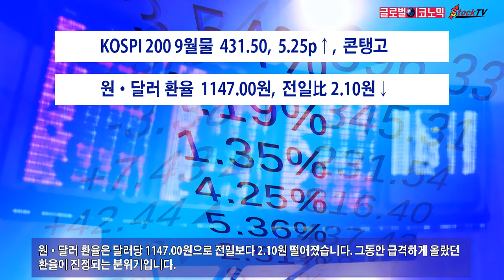KOSPI 선물 콘탱고 전환, 시장 낙관 분위기…금리 혼조세, 원·달러 환율 소폭 내려, 신용잔고 연중 최고. 2021년 7월 12일 글로벌이코노믹 제작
KOSPI 200 9월물 선물지수는 12일 전일보다 5.25 포인트 상승한 431.50으로 장을 마감했습니다. 시장 베이시스는 플러스 0.22로 바꿔지면서 콘탱고로 전환됐습니다.